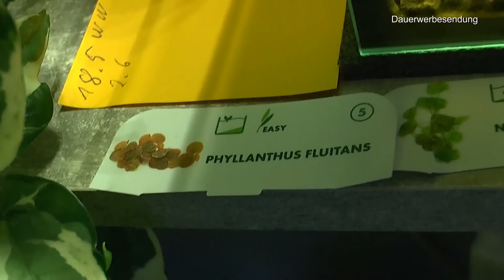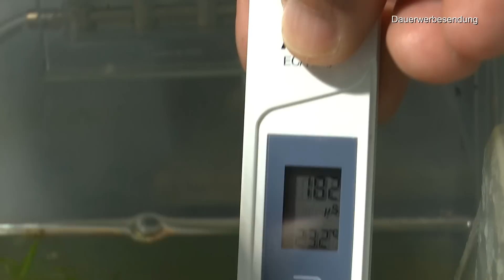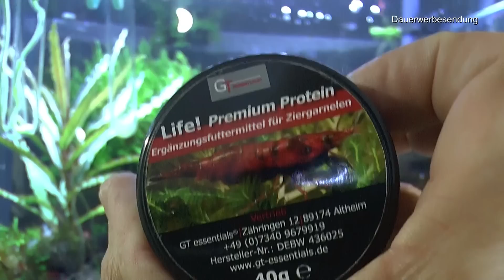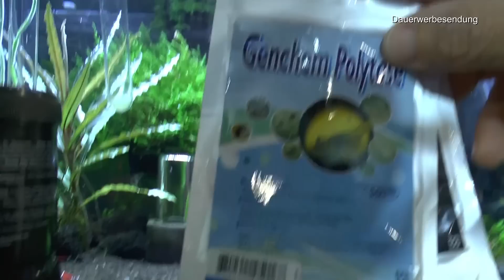Aquaristik in seiner Vielfalt auch anders möglich und wir lernen gemeinsam neue Wege und Gegebenheit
Wir lernen Hier gemeinsam fortlaufend.

Seit Juni 2019 läuft dieser Ventilator ohne Pause bei mir. 4 Jahre
Pro BreezeTM Mini Ventilator mit Clip, sehr leiser Betrieb, 20 cm Durchmesser, 2 Geschwindigkeitsstufen - ideal als Tischventilator

JBL NovoBel 30141 Alleinfutter für alle Aquarienfische, Nachfüllpack Flocken 750 ml

Fluval Hang-On Aufzuchtbecken L, mit 1,9L Fassungsvermögen, für Fische, fürs Aquarium

Aqua Rebell ® Makro Basic NPK Dünger - 0,5 Literflasche - optimale Versorgung für Ihre Aquarium Wasserpflanzen - Aquarium Dünger speziell für Wasserpflanzen entworfen

Aqua Rebell ®️ Micro Basic Eisendünger - 0,5 Literflasche - optimale Versorgung für Ihre Aquarium Wasserpflanzen - Aquarium Eisenvolldünger speziell für Wasserpflanzen entwickelt

10x Aufbewahrungsbox stapelbare Box Smart Store Classic 10 transparent mit Deckel & Klickverschluss

Bee Shrimp Mineral GH+

SALTYSHRIMP - Shrimp Mineral GH/KH+

Dennerle Nano Crusta Mineral 35g | Mineralien für Gesundheit und Farbenpracht von Garnelen und Krebsen

Dennerle Shrimp King Snow Pops 40 g - sinkfähige Futtersticks aus Bio Sojakleie - für ausgeglichenes Wachstum und Vermehrungsfreude

JBL- NO3 Nitrat Test Schnelltest zur Bestimmung des Nitratgehalts in Süß-/Meerwasser Aquarien & Teichen

JBL Silent a400 Luftpumpe für Aquarien von 200-600 l

50 Feet Selbstbewässerung Docht für selbst bewässern Pflanzer Topf DIY Urlaub